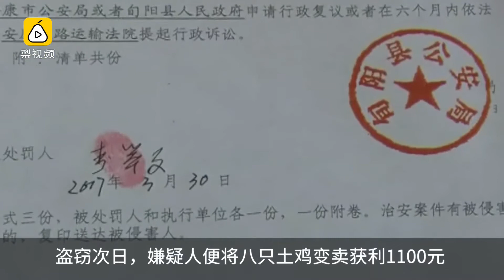8只土鸡不翼而飞,警方全力追踪40天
陕西旬阳一村民家8只土鸡被偷，警方追踪40余天将“偷鸡贼”抓获，据称，其盗窃次日，便将8只土鸡变卖获利1100元。目前，嫌疑人已被行政拘留。